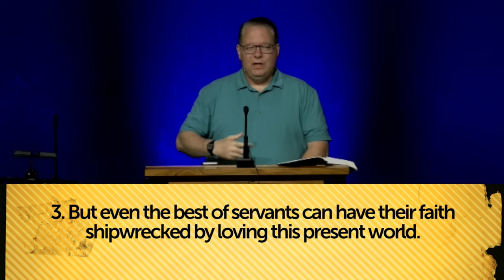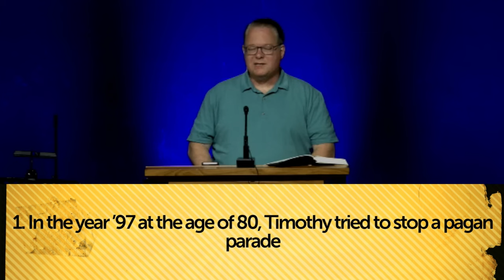2 Timothy 49-22 Lessons From the Servants in Paul’s Ministry. #2 Timothy Bible teaching